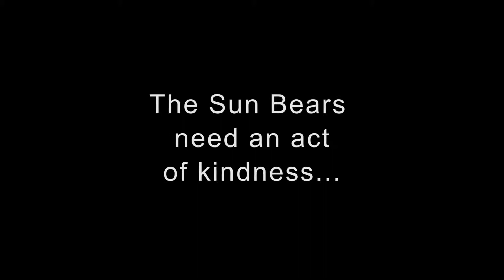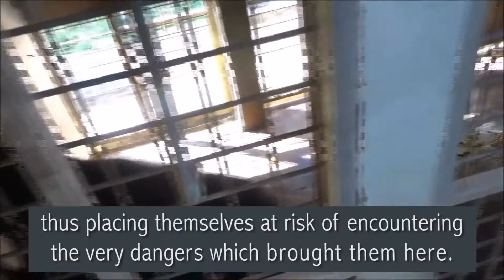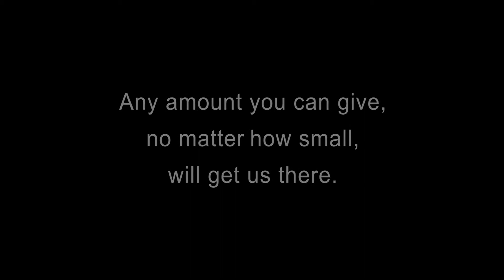Sun Bears 2015 v2